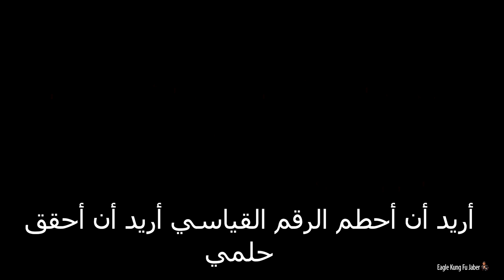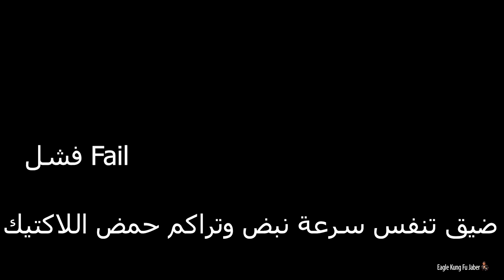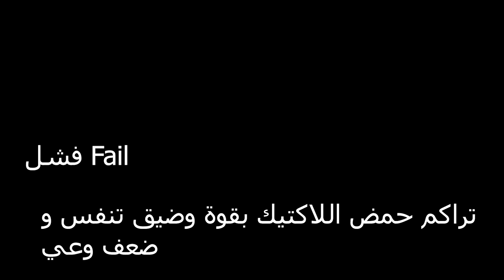كرهت كل دقيقة من التدريب لكني كنت أقول لنفسي عاني الآن وعش باقي حياتك Motivational